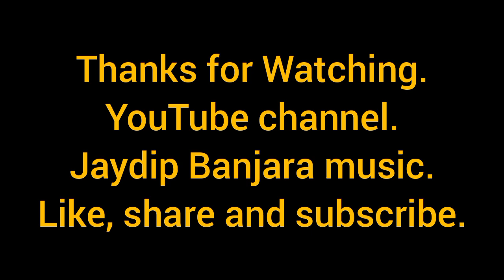माता मसाई मंदीर मेट परिसर आवश्य पहा व्हिडिओ by singer &Anchor -jaydip jadhav.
Hi friends well come to my YouTube channel.

JAYDIP BANJARA MUSIC.